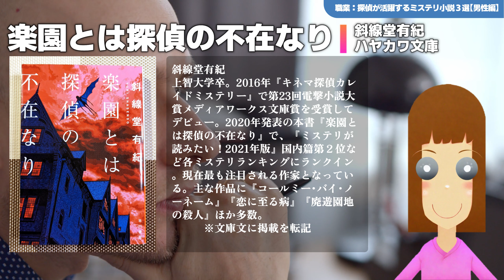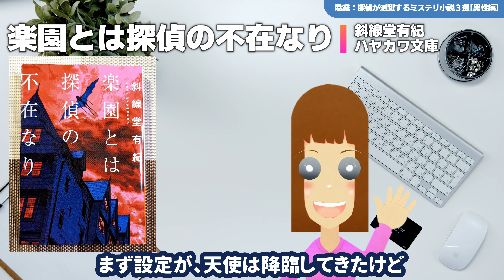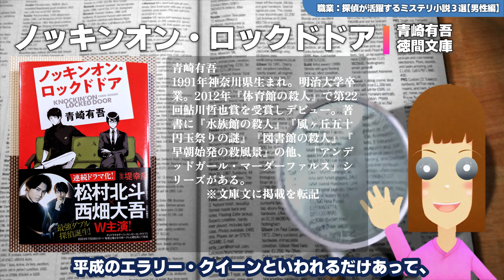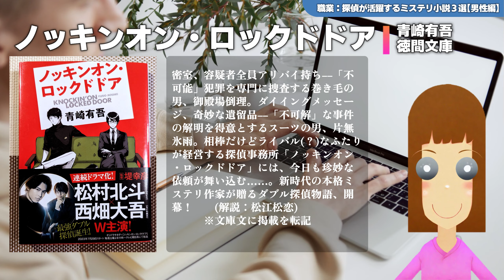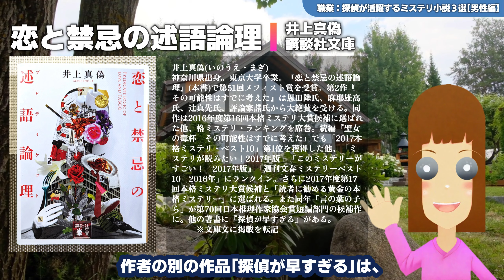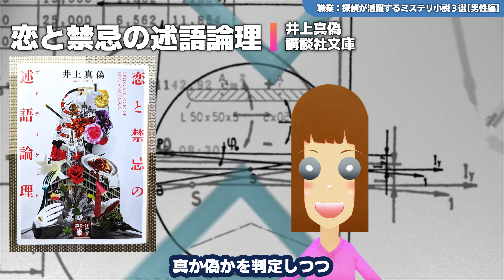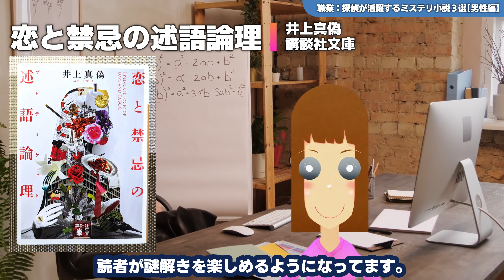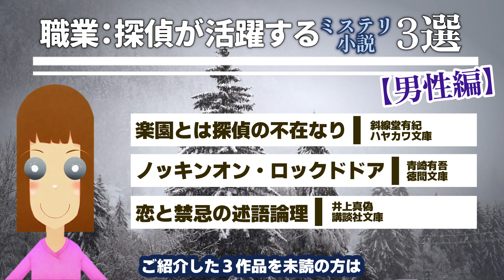職業：探偵が活躍するミステリ小説３選[男性編]【ミステリ小説ご紹介チャンネル】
色々なテーマを設定して、そのテーマごとに厳選したミステリ小説をご紹介します。今回は、職業：探偵が活躍するミステリ小説３選【男性編】です。

目次
00:00 テーマ
02:28 楽園とは探偵の不在なり/斜線堂有紀
06:46 ノッキンオン・ロックドドア/青崎有吾
11:16 恋と禁忌の述語倫理/井上真偽
18:11 おわりに

ご紹介した作品のリンクを張っておきます。なお、このリンクはAmazonでの購入となります。私は、Amazonアソシエイトプログラムに参加しております。
1.楽園とは探偵の不在なり/斜線堂有紀　ハヤカワ文庫（Kindle版あり）
2.ノッキンオン・ロックドドア/青崎有吾　徳間文庫（Kindle版あり）
 3.恋と禁忌の実後論理/井上真偽　講談社文庫（Kindle版あり）

なお、この動画は以下のソフト・素材をお借りして作られています。